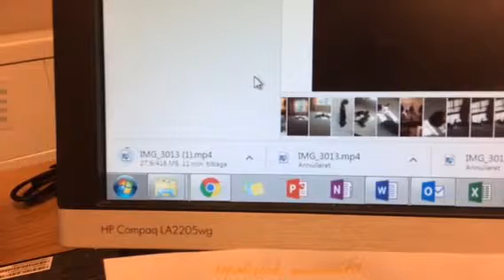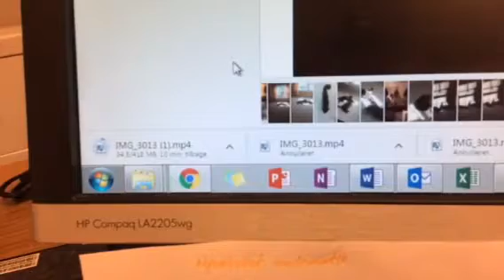Samme video downloades hurtigt på job